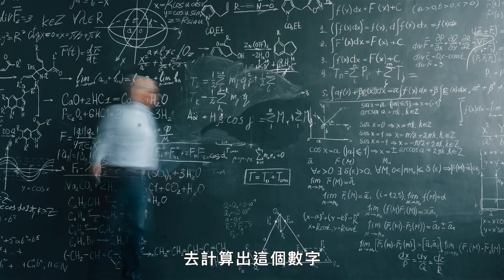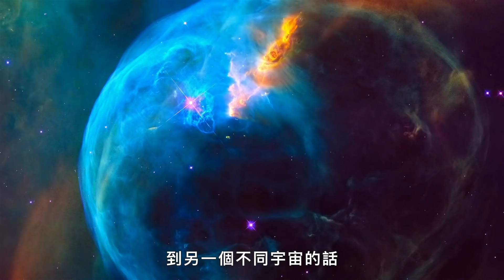「漫威多重宇宙」沒唬爛？洛基、奇異博士時間線真的存在 Theoretical Physicist Breaks Down Marvel Multiverse｜科普長知識｜GQ Taiwan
在迪士尼系列《洛基》中，惡作劇之神因時間犯罪被捕。 這證實了漫威電影宇宙中存在多重宇宙。這個虛構的多重宇宙背後是否有真正的科學理論？ 理論物理學教授 Michio Kaku 教授幫助分解多重宇宙。